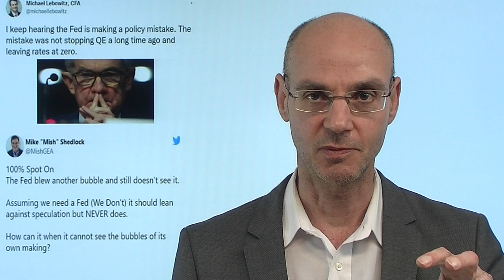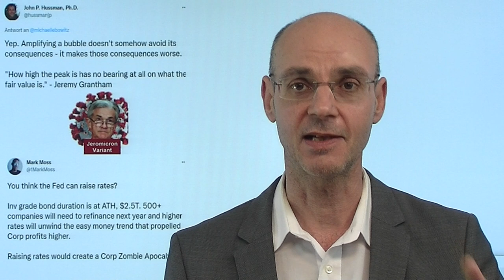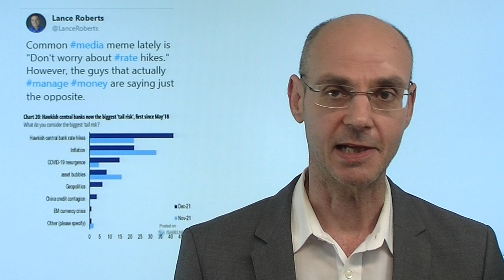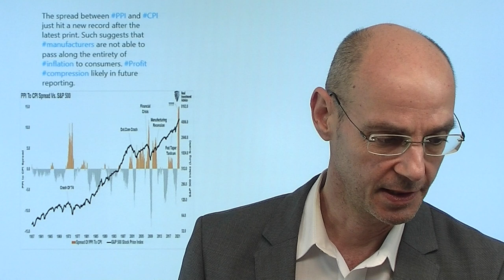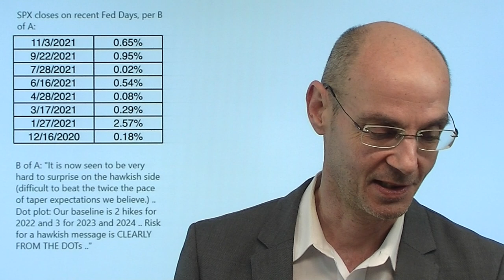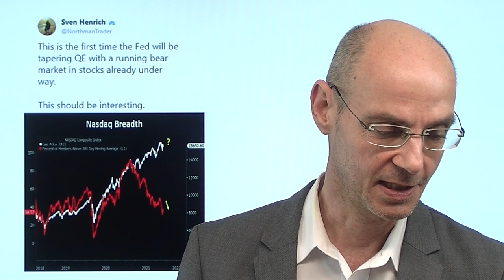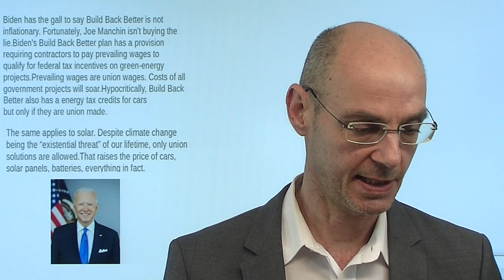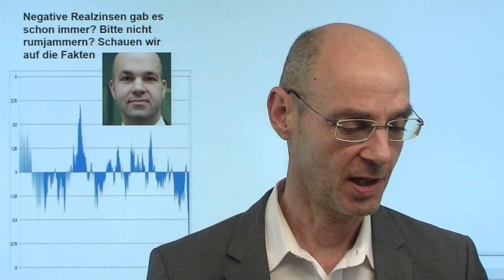Begeht die Fed einen Fehler? Marktgeflüster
Hinweise aus Video:
1. Gaspreis steigt weiter an – mittlerweile im Bereich der „Nachfragezerstörung“

2. „Wohlstand für alle“ – DIW wünscht sich „Grunderbe“ – Umverteilung löst keine Probleme

Begeht die Fed einen Fehler, wenn sie absehbar die Geldpolitik deutlich restiktiver gestalten wird? In den USA ist oft die Rede von einem "policy error" der Fed, wenn sie die Zinsen zu schnell anheben würde. Aber das eigentliche Problem ist, dass die US-Notenbank die ultralaxe Geldpolitik viel zu lange beibehalten hat durch ihr QE in einer Zeit, als die US-Wirtschaft schon lange brummte und die Inflation immer weiter angestiegen war. Nun muß sie wohl viel stärker auf die Bremse treten - nd riskiert damit einen "Unfall" der Märkte, die von dieser ultralaxen Geldpolitik abhängig geworden sind wie der Junkie von der Droge. Ende der 1970er-Jahre war die Fed in einer ähnlichen Lage - bis Paul Volcker scharf eingriff und auf Kosten einer Rezession die Inflation nach unten brachte..